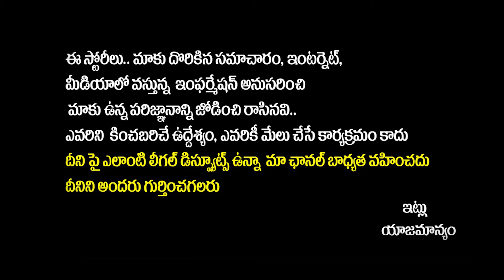MP Lavu Sri Krishna Devarayalu Real Life Story | Sri Krishna Devarayalu Biography | Socialpost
MP Lavu Sri Krishna Devarayalu Real Life Story | Sri Krishna Devarayalu Biography | Socialposttv Politics